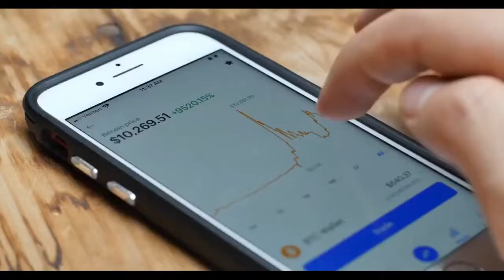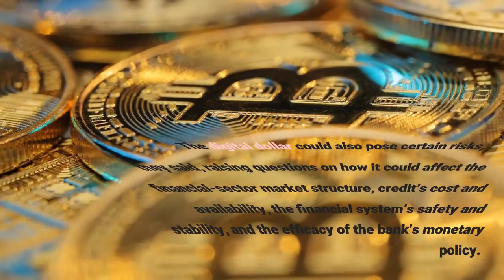US Fed Wants Answers To 22 Questions About Digital Dollar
The US Federal Reserve (Fed) has released its digital dollar whitepaper, and is seeking answers to 22 questions related to its central bank digital currency (CBDC) project from a wide range of stakeholders. The Fed will move toward developing a CBDC only in the case that research "points to benefits for households, businesses, and the economy overall that exceed the downside risks, and indicates that CBDC is superior to alternative methods," the American central bank said in the report. It added that the Fed would pursue a CBDC only "in the context of broad public and cross-governmental support."At the same time, the Fed recognizes that a CBDC could potentially offer a wide array of benefits to the US economy. As examples, the bank said its digital currency could provide households and businesses a convenient form of central bank money, give entrepreneurs a platform on which to create new financial products and services, support faster and cheaper payments, including cross-border payments, as well as expand consumer access to the financial system. The digital dollar could also pose certain risks, they said, raising questions on how it could affect the financial-sector market structure, credit’s cost and availability, the financial system’s safety and stability, and the efficacy of the bank’s monetary policy. The Fed said that it welcomed comments submitted by all stakeholders on the shared list of questions. It also intends to “conduct targeted outreach and convene public forums to foster a broad dialogue about CBDC.”The central bank is awaiting answers to its questions by May 20, and stakeholders can submit their feedback through the available form. It is not a requirement to answer all of the included questions, and answers are limited to 5,000 characters per question. The form comprises questions about the potential benefits, policy considerations and risks related to the CBDC project, its impact on financial inclusion, the Fed’s monetary policy, consumer privacy, the US financial stability, its influence on the financial sector, its broader international impact, and the desired CBDC design, among others. The US has a long history of struggle and contemplation about its own CBDC. For instance, back in 2020, the Democratic party shared two lengthy draft bills containing the term "digital dollar," defined in a similar manner. But very soon, reports appeared that the "digital dollar" has been removed from the following version of a bill. Learn more:- CBDCs in 2022: New Trials and Competition with Crypto- US Fed Chair's Top 3 Crypto-Related Comments in Front of Senate Banking Committee- BIS Claims a CBDC Interoperability Victory – While US Congressman Bids to Block Digital USD- Chinese Central Bank: In Pilot Stage, Digital Yuan Has 261M Active Users- 13 Things Fed Should Mull Over Before a Digital Dollar Launch- Proposed Digital Dollar and Digital Yuan Have a Lot in Common – Report